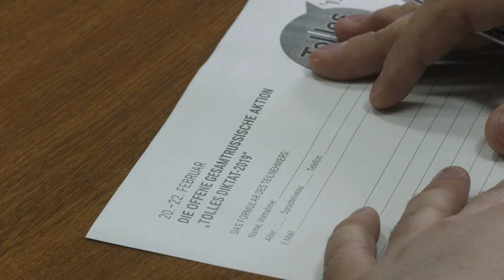День родного языка В Елабужском институте КФУ